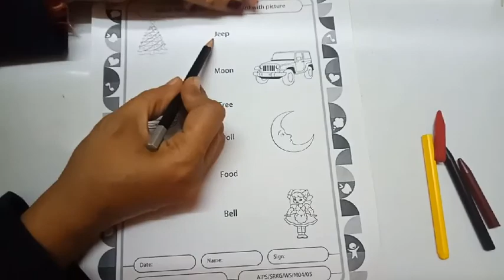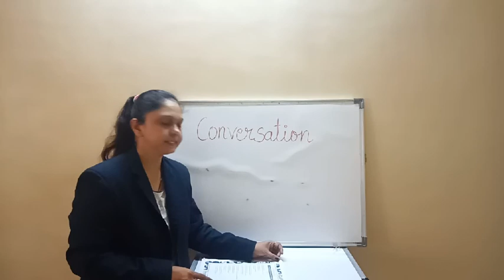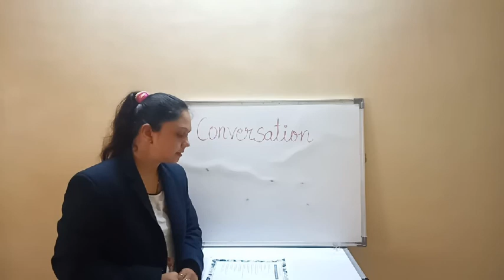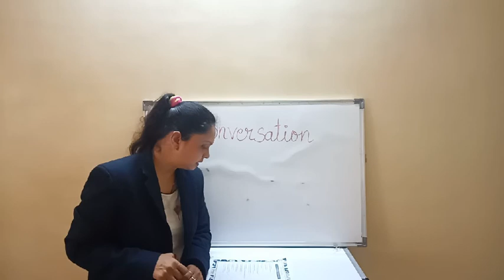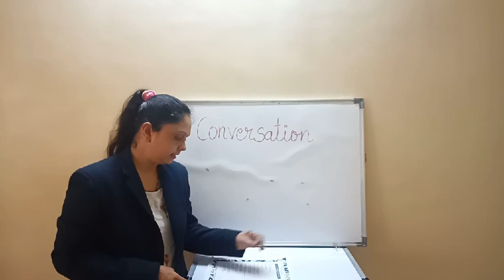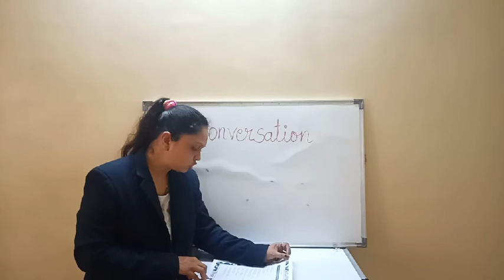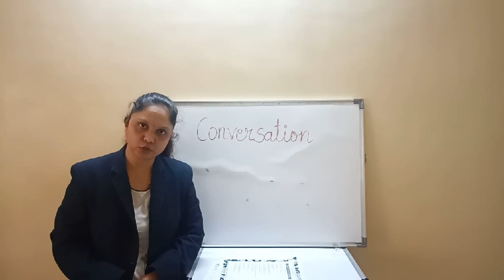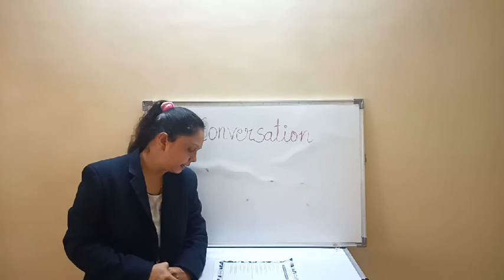DL_SR.KG_30.09.2020